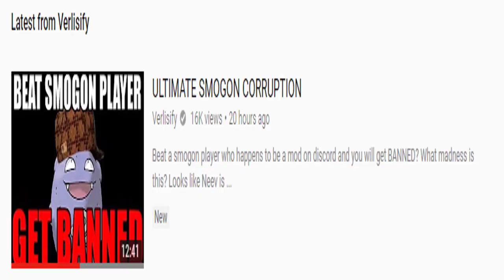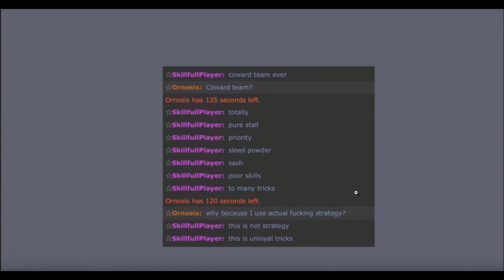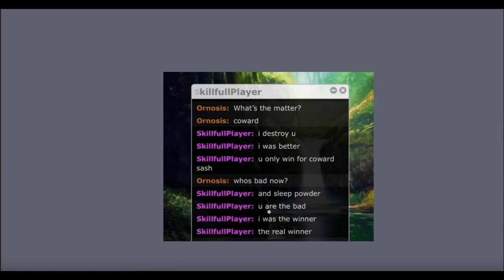Verlisify Slanders Smogon Again (Shocker)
Verlis "No one has ever debunked me" Wolf at it again

I thought I was done uploading for the day then this shit caught my attention. And what a steaming pile of shit it is

Oh btw intro dude is KingofLightning go ahead and check him out he's absolutely hysterical